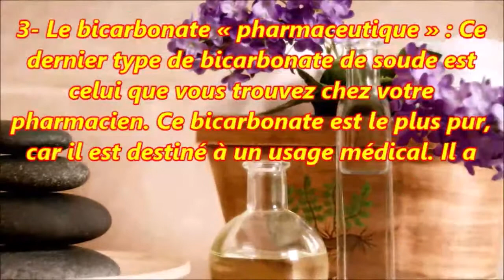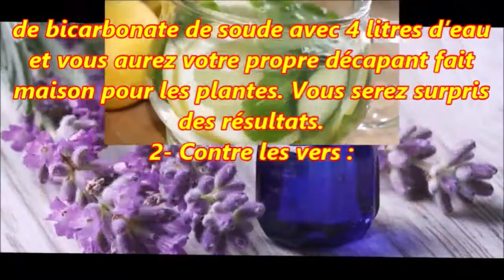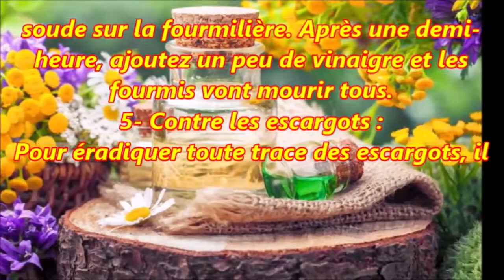Utilisez le bicarbonate de sodium pour nourrir votre jardin et ses plantes